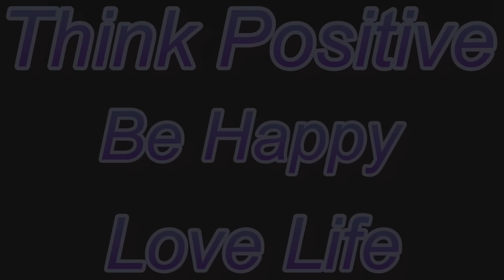Fall Crappie, A Great Way To Catch Um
Fall Crappie fishing using a Gulp Sand Worm, a new way to catch crappie on Lake Murray, 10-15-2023.

VexusBoats.com
The Old FISHERMAN APPAREL!